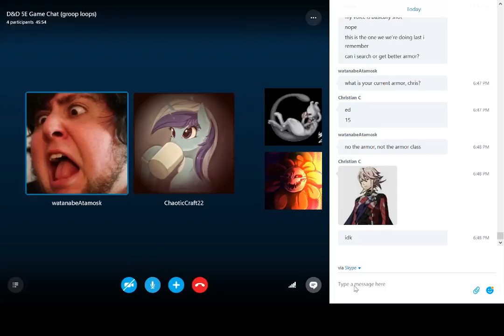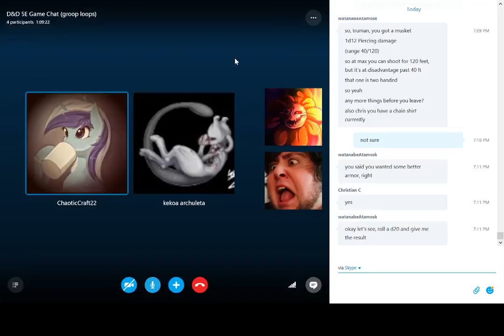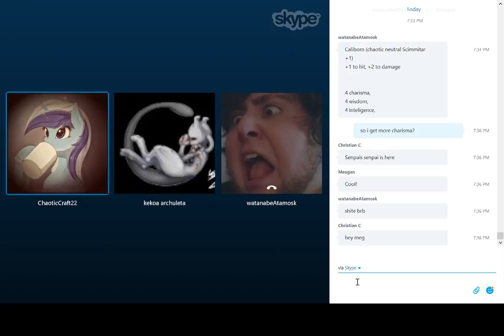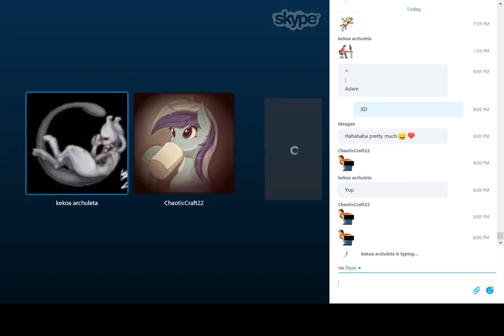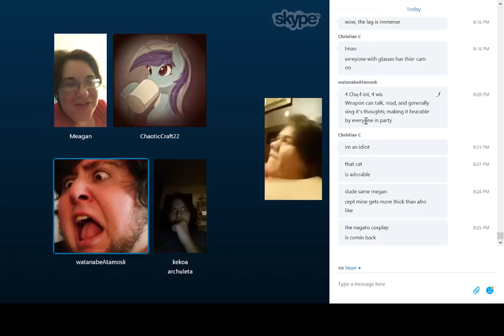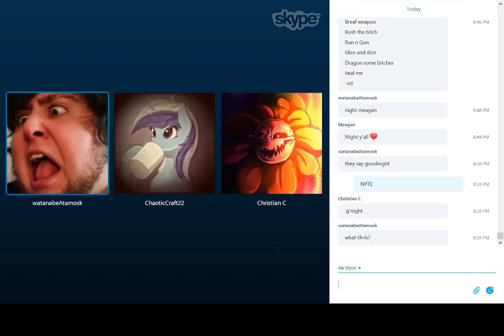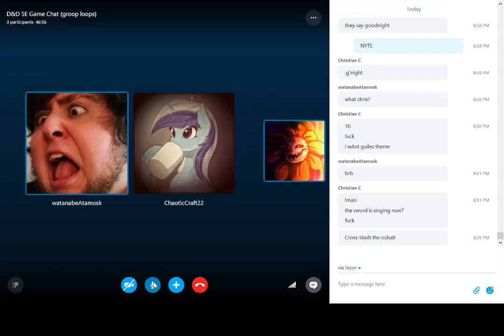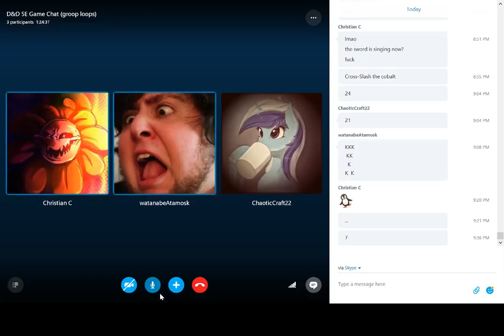DnD 5E (well, atleast some of it is) | DnD #2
this is the story of a group of adventurers that got mixed up in some Draconic ritual mess! My character, human female Illaskan Kiramino Stormwind, gets into the adventure with an elf rouge named Crow, a half-elf named Laslow, and a dragonborn named Ed! who knows what might happen in this adventure?!

during this session, we have some issues with the DM, but end up fixing it at around the end part! trust me though, you dont want to miss this crazy commentary as we talk about all kinds of weird, messed-up, and crazy things!